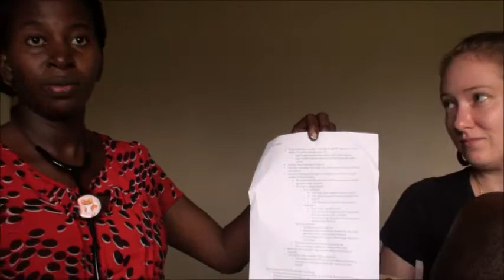12 PULM Pulm Auscultation